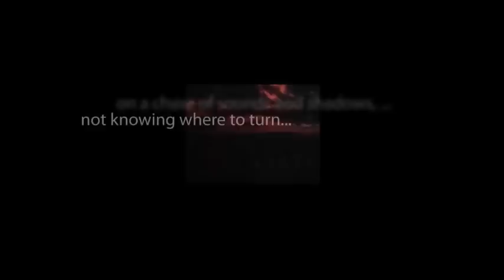CBS Radio Mystery Theater "The Power of Ode" hosted by E.G. Marshall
A woman afraid of light becomes the center of affection for two friends.